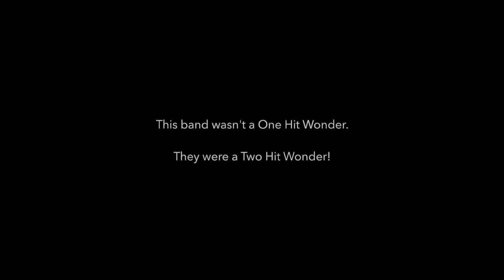Fastball - Sooner or Later - Cover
Yay, more Rock! Fastball is a cool band out of Austin, Texas. Their second record, All the Pain Money Can Buy, went platinum within six months of its release in 1998. That was because another song on the record was a smash hit - The Way. That being said, I loved this song every bit as much - Sooner or Later. It's just Rock. And sometimes that's all I want to do!

Why this is important to Rhythm Guitar:
It's not really. Unless you count dialing in a great tone, getting a cool warbly vibe sound just right, getting the riff to sound ok to your ears by moving it up the neck and not in first position, and then playing all the bits right on the money, not important.

Then it's not important!